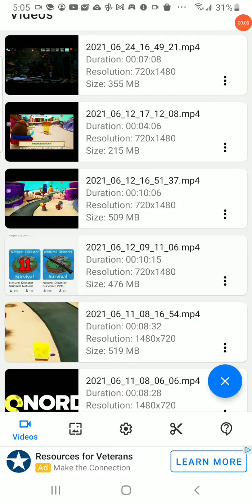Every time I got jumpscared #15.